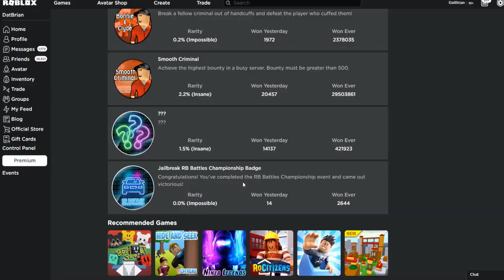How to GET JAILBREAK RB Battles Secret BADGE (Roblox Championship Event)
RB Battles Championship arrives in Jailbreak and there is a secret badge you to get. I will show you how to get this badge in this video.

🏆 How to get the RB Battles Championship Badge in Jailbreak
🏆 How to get the ??? Badge in Jailbreak
🏆 Jailbreak is part of RB Battles this year!
🏆 Jailbreak RB Battles Sword
🏆 Jailbreak RB Battles Hints

The Fall 2020 Update:
🔥 NEW DRONE Vehicle at the 1M Building
🚙 NEW BOXER Convertible! Porsche is Retired!
💥 GUN SHOP MENUS! Equip/Un-Equip items and more!
💰 DUFFEL TIERS! Gamepass owners automatically unlock the highest tier :)
🕺 Premium Garage improvements